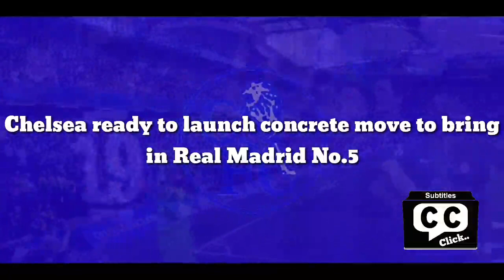Chelsea ready to launch concrete move to bring in Laliga giant No.5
Chelsea are thinking about hijacking Manchester United’s reported move for Real Madrid defender Raphael Varane, according to the latest reports.

While the Blues boasted a stunning defensive record under Thomas Tuchel last campaign – keeping 11 clean sheets in 19 Premier League games – the club are open to strengthening their squad with a new centre-back.

France international Raphael, who has spent almost ten years at the Bernabeu, has been strongly linked with a move to the Red Devils, but Eurosport say Chelsea are also keen on securing his signature.

Varane is stalling over penning a new Real Madrid contract and recent reports say he wants to leave this summer in order to take on a fresh challenge.

A move to Old Trafford, where he’d partner club captain Harry Maguire, could suit but the west Londoners are also in the conversation.

Eurosport say the Stamford Bridge outfit have other defensive targets in mind in case the 28-year-old star ends up staying at Real Madrid.